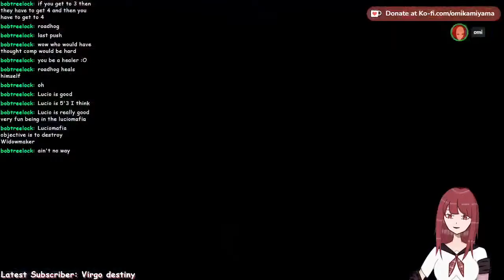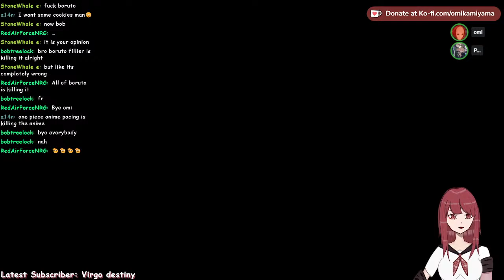【Overwatch 2】widow main lesgooooo【ZEDONA | Omi Kamiyama】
˚ ༘♡ ⋆｡˚ ❀ Support me ˚ ༘♡ ⋆｡˚ ❀

WE HEAD SHOT EVERYONE LETS GOOOOOOO

Your based spider lily waifu welcomes you to this universe!
Chaos and destruction! Love and encouragement!
Let’s have so many adventures together!

˚ ༘♡ ⋆｡˚ ❀ Chat Rules ˚ ༘♡ ⋆｡˚ ❀
𓆩♡𓆪 Please be mindful. No spamming or harmful words, please
𓆩♡𓆪 If you see spam please do not engage and just report/block!
𓆩♡𓆪 All languages are welcome in the chat; feel free to talk to us! We won't bite! As long as it doesn't interrupt the flow of the stream it's OK!
𓆩♡𓆪 Please do not bring up other Livers in the chat unless I bring them up first
𓆩♡𓆪 Additionally, please do not bring ME up in other Liver’s chats as well
𓆩♡𓆪 Please stay on topic during the stream!
𓆩♡𓆪 Most of what I say is a joke and I expect you all to stay lighthearted!
𓆩♡𓆪 Please do not trauma dump in chat, I will ignore it and time you out!
𓆩♡𓆪 I am happy if you find my streams comforting, but if it starts disrupting your life, please feel free to take a step back! You will always be welcome when you return!
𓆩♡𓆪 Let’s have fun together!

˚ ༘♡ ⋆｡˚ ❀  Zedona ˚ ༘♡ ⋆｡˚ ❀
☾ Sai Ayumu

˚ ༘♡ ⋆｡˚ ❀  Tags ˚ ༘♡ ⋆｡˚ ❀
𓆩♡𓆪 Fan name
𓆩♡𓆪 Live
𓆩♡𓆪 Art
𓆩♡𓆪 Memes
𓆩♡𓆪 NSFW
𓆩♡𓆪 General